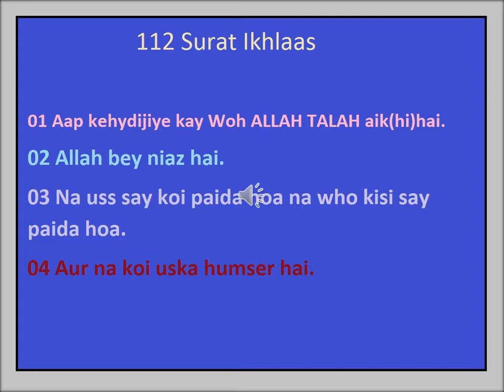112 Surat Ikhlaas